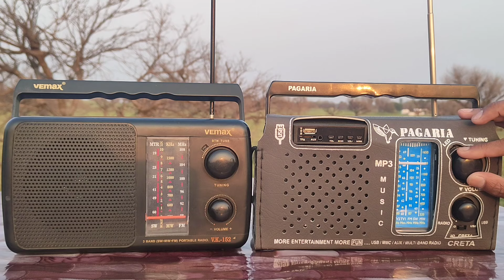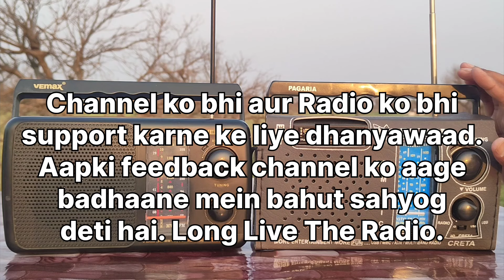AM/MW तुलना | Vemax V.K. 152 vs Pagaria 5 Band Creta Radio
AM/MW Comparison, Vemax V.K. 152 vs Pagaria 5 Band Creta Radio.
मिडियम वेव बैंड पर तुलना।
My other very useful videos on Radio :-
रेडियो की पूरी जानकारी सरल भाषा में:-
My original songs (मेरे स्वयं के लिखे व गाए गीत):-
2. महानतम शहीद भगतसिंह के सम्पूर्ण जीवन को एक गीत में लाने का प्रयास है मेरा दूसरा गीत:-